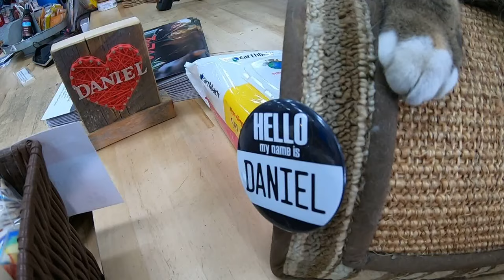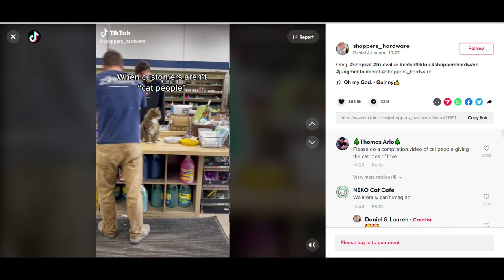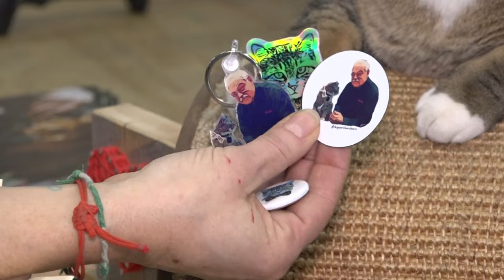Meet Daniel, a celebrity feline who lives at a South Portland hardware shop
Shoppers True Value Hardware is a family-owned store that has been around for more than 50 years. One of its newest employees is a cat named Daniel.